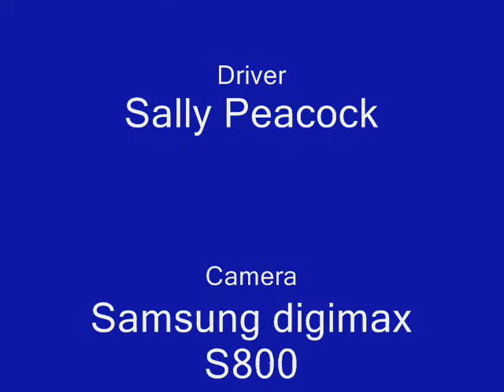sally peacock in car 1 movie